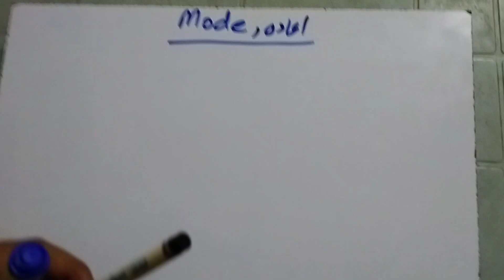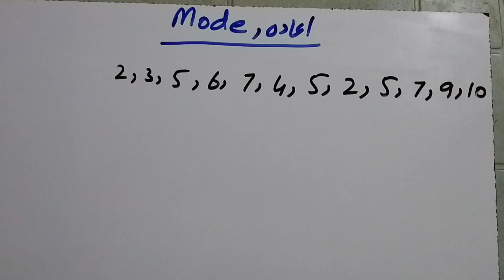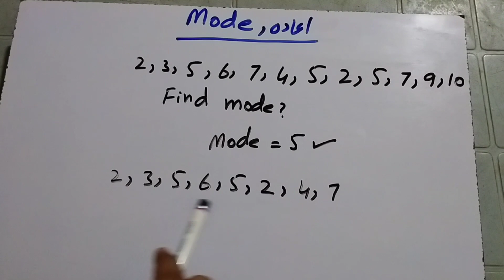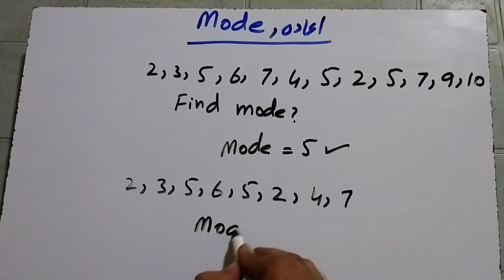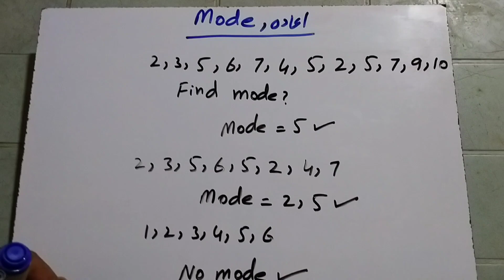Find Mode???? || Mode of Data || Very imp PPSC, Fpsc, Nts, GAT Questions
Very important topic for ppsc, fpsc, nat, Gat & Nts exams.. Very easy and simple trick.